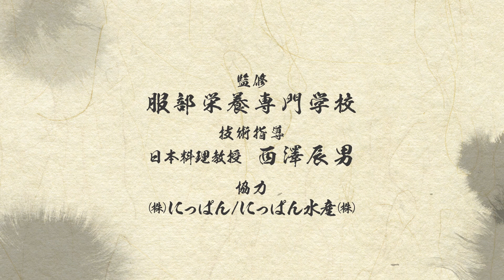鯵（あじ）のさばき方 [三徳包丁編]- How to filet Horse Mackerel with a Santoku knife -｜日本さばけるプロジェクト（海と日本プロジェクト）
三徳包丁を使った鯵のさばき方を紹介します。
下処理から包丁の入れ方まで、一連の流れを解説付きでご覧いただけます。